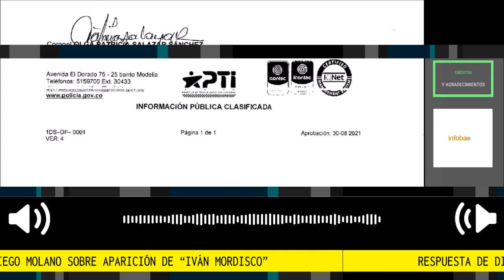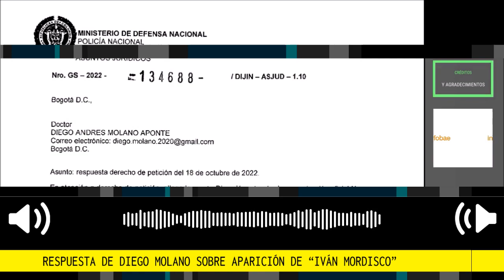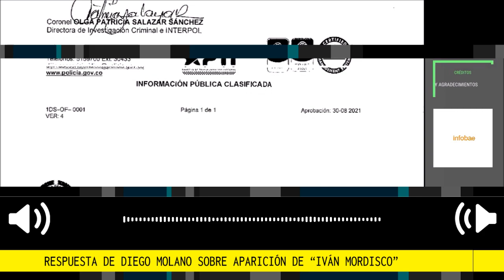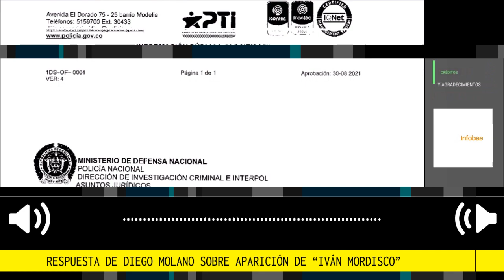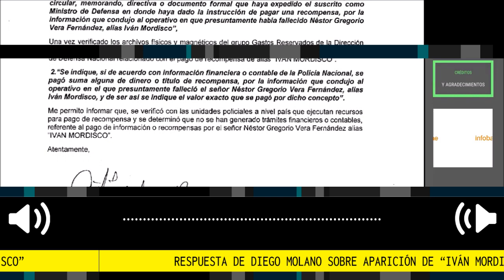POLÉMICA 🛑 DIEGO MOLANO SE DEFIENDE POR APARICIÓN DE IVÁN MORDISCO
Diego Molano sobre la reaparición de alias “Iván Mordisco”: “Nunca di la orden de pagar la recompensa”. El exministro de Defensa de Iván Duque aclaró que no se pagó la gratificación de 3.000 millones de pesos por la entrega de información que dio con la supuesta muerte del actual cabecilla del Estado Mayor Central.
Fuente Infobae